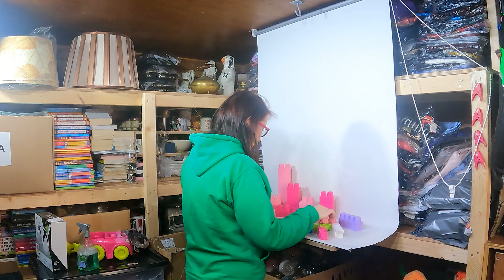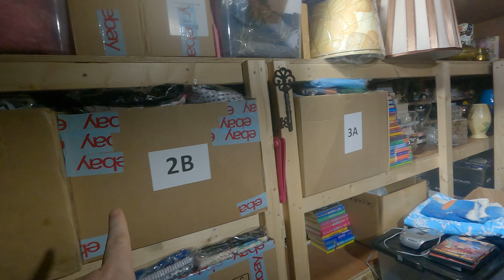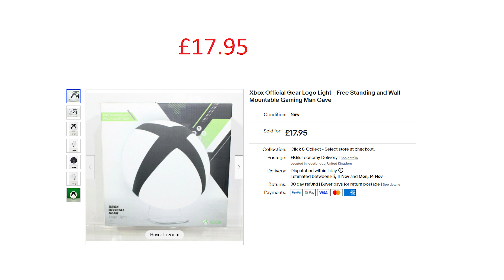Life as a Reseller; What did we do today? + 5 overnight sales on Ebay, what sold?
So today, we gave the the shed a clean and tidy but we made a little mistake probably due to the cold weather. Any way we will list on depop before doing anything else tomorrow.